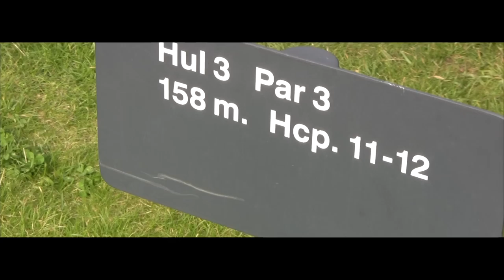Herreturen 2011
Herretur 2011